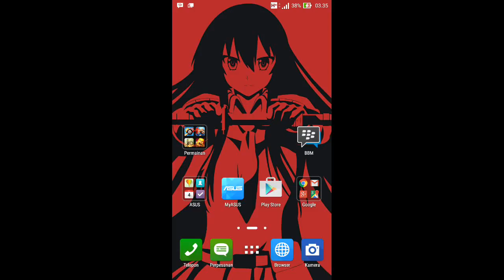Clash Of Clans TH 9 VS TH9 With GOWIPE #2 Clash Of BR